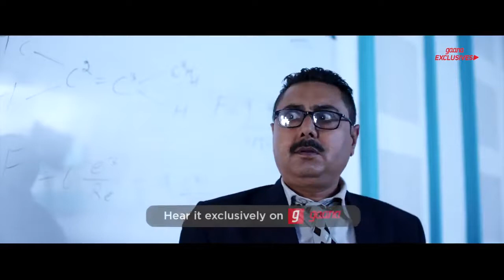Koi Vi Nahi Full Video Shirley Setia Gurnazar Rajat Nagpal Latest Songs 2018 Speed Records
koi vi nahi full video      shirley setia